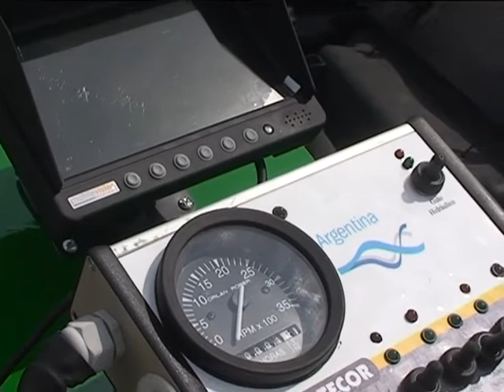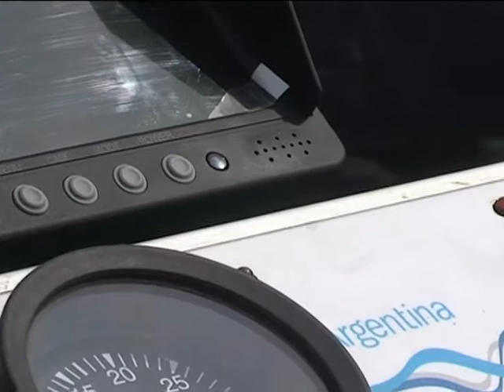Entrevista al Ing.Lucas Ludueña. Departamento de Ingenieria Industrias Montecor.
LANZAMIENTO DE NUEVAS INNOVACIONES 2012.

MIXER HORIZONTAL 22MR S
Mezclador y distribuidor de raciones capacidad 22 m3 (volumen caja mezcladora).
Sistema de mezclado a través de tres sin fines a paletas (dos superiores y uno inferior).
Chasis construido con largueros paralelos de chapa acero mediante perfil I.
Piso reforzado en espesor de chapa 5/16". Eje de ruedas tipo balancín con sistema de duales y con suspension a ballestas semielipticas. Rodado 275/80 x 22.5 16T - Radiales.
Accionamiento mediante Reductor Epicicloidal tipo PG 3502 con Caja D4A incorporada.
Accionamiento del equipo a través de motor de combustión interna DEUTZ BF6L 913C - 6 cilindros postenfriado.
Reducción transmitida por poleas y fluctuaciones de potencia soportados por acoplamiento elástico.
Comando hidráulico propio para accionamiento de apertura-cierre de compuerta de descarga / regulación de altura del transportador / gatos hidráulicos / acople y desacople motor. Descarga a través de dos sinfines mediante motor hidráulico orbital.
Control de funciones a traves de control remoto. Proteccion de motor incorporado.
Luces de transporte.

MIXER VERTICAL 10/1
Mixer Vertical capacidad 10 m3 (volumen caja mezcladora).
Eje simple (para cubiertas alta flotación 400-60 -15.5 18 Telas ).- Sistema
de corte de rollo y mezclado a través de un sinfín vertical c/8+2 cuchillas de corte.
Accionado con caja reductora a engranajes con sistema planetario de
reducción en baño de aceite.-
Comando hidráulico desde tractor para descarga, apertura y cierre
compuerta, regulación en altura y comando noria c/ motor
hidráulico.- Accionamiento desde tractor c/barra de mando c/pernos
fusibles (540 rpm)